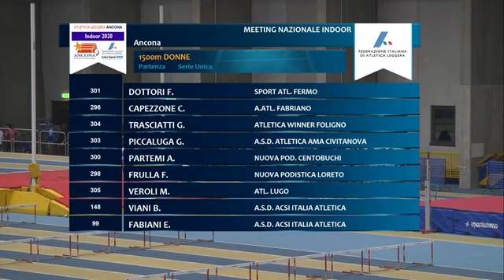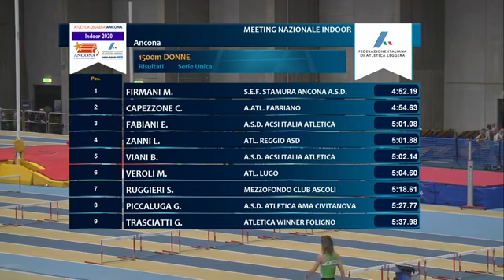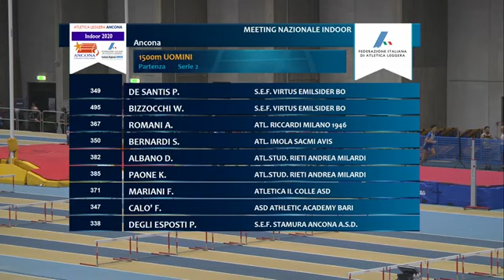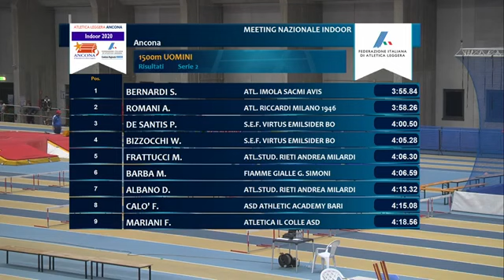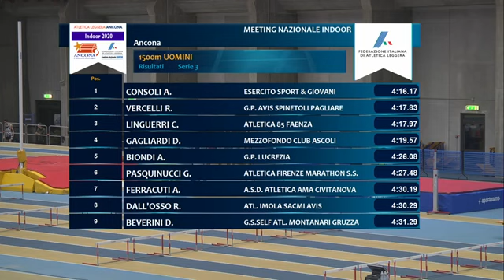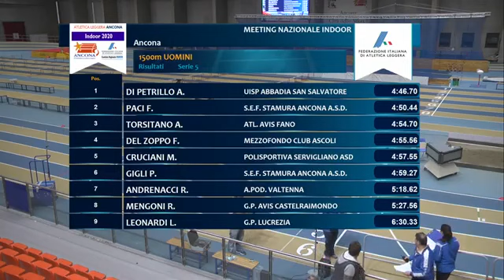Meeting Nazionale Ancona 25/01/2020 parte 2 di 2